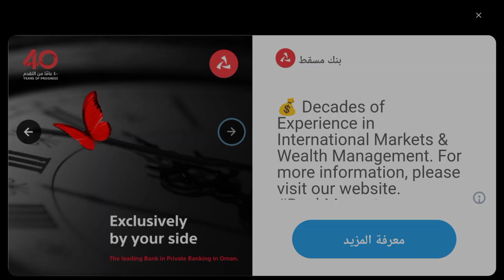٧ سبتمبر ٢٠٢٢